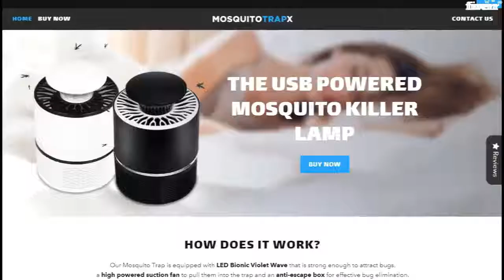Create 6 figure one product shopify store - Best E-Commerce Development service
Link to this gig:
Create 6 figure one product shopify store Special discount
Best cheap E-Commerce Development Service
Hello,My Name is Roden, and I am one of the most experiencedshopify dropshipping experthere.Are you looking for a person to design your shopify one product dropshipping store?.I can create veryAttractive,Professionalfully customization Single Product or One Product Shopify Dropshipping Store/Website and in no time you will start making passive income you always dreamed of.Here are some of my one product stores I designed AMAZING ONE PRODUCT DROPSHIPPING STORE SERVICES ARE:Premium Shopify Theme customized for one product store.Responsive Shopify Store or Website.LogoPages (About us, Contact us & Policy Pages)One winning product + up-sellsImp AppsFree Shipping BarSEO OptimizedCountdown TimerTrust BadgesSEO Site OptimizationSocial Media IntegrationLive ChatAdd Payment GatewayContent UploadAdd Subscriber form etcLife time supportFuture Modifications Free of CostFirst,Send me a message now forFree Advice. I'm always available for a Friendly chat.Then,You can order me!
Why you prefer one product store?,After researching multiple successful built stores, it showed up that stores with one products convert the most. More products you have, more it confuses you and the customers & it doesn't look professional as well.,Do you provide assistance after the order is done?,Sure! My service guarantee you 24/7 lifetime support, with anything related to dropshipping. Whenever you face a problem feel free to hit me up.,What do I need to make it started?,All you have to do, is to choose the package that suits you, then all the work is on me. I will provide you stunning automated Shopify dropshipping store within 3 to 7 days (depends on package you choose), afterwards it is all ready to get you sales.,Will you help me decide a niche?,Ofcourse! We will find you the niche that suits you the most.,Once the order is delivered, am I able to manage it by myself?,Yes, you will be able to manage it by your self. Scrolling on these well-made pages will be so satisfying. If you still face any difficulties I am always here to help you out.,Can I sell desired product all over the world?,Yes! I always make sure to find you most trending products that convert the most from trusted industry, so it is going to sell like a hot cakes.,Domain name included in your services?,No, domain name is not included in my services. You have to purchase your own domain.,Do you setup, run or manage ads?,No, I don't setup, run or manage ads. I am shopify developer and only works with store design.,You setup payment gateway?,Yes but its better to add your accounts for payment gateways yourself. Why? Because payments gateways login details are very personal so better keep them personal and do it yourself. But I will guide you how to add them so don't about that.
Shopify,Marketing,Payment,Social Media,Shipping,Inventory,Dropshipping,Video,Chat,FAQ